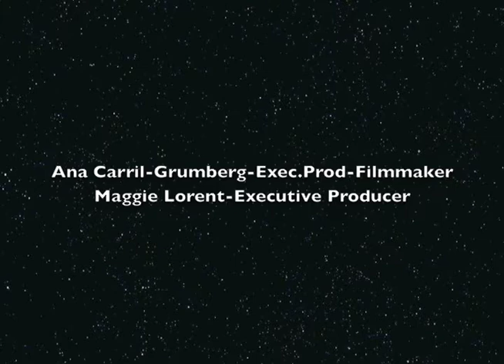Bill Bragin Dir.of Public Programming @ Lincoln Center Closing remarks @ Ralph Mercado's Concert